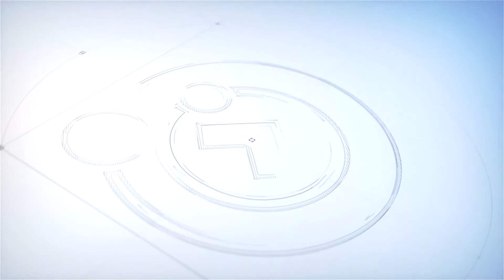Papo Espírita| #227 - O DESTINO DE CADA UM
Equipe: Ana Cristina Sampaio, Miriam dos Anjos e Luciene Baptista
O Programa PAPO ESPÍRITA, é uma produção da Comunhão Espírita de Brasília. Em bate papo leve e descontraído, diversos temas da vida cotidiana e da espiritualidade são debatidos à luz da Doutrina Espírita.

Uma nova edição do programa Papo Espírita vai ao ar toda quinta, às 19 horas, no canal da Comunhão Espírita, no Youtube!

ESPIRITISMO

Quando Surgiu?

Porque estudá-lo?